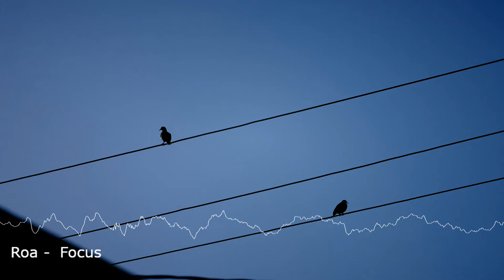Roa - Focus | Free Royalty Free Music No Copyright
Music Info

Roa - Focus

You’re free to use this song in any of your YouTube or Twitch videos and monetize it, but you must include the following in your video description  below